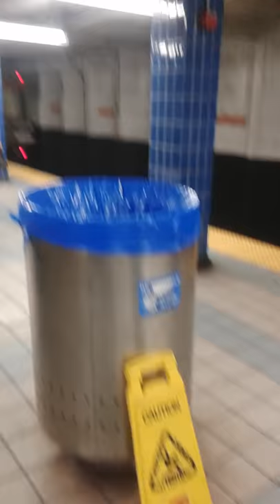Excited Eagles Fans Runs Into Subway Pole || ViralHog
Occurred on January 21, 2018 / Philadelphia, Pennsylvania, USA

"I was waiting on the train at Lombard and South subway station in Philadelphia when I was approached by two males that were drinking and having fun.  We talked a little. A friend that I knew got off the train and that's when the guy started banging on the other train. Then, he chased the train down and ran into the pillar and hit the train. He got back up and screamed, "Eagles, go Eagles, go Eagles!"